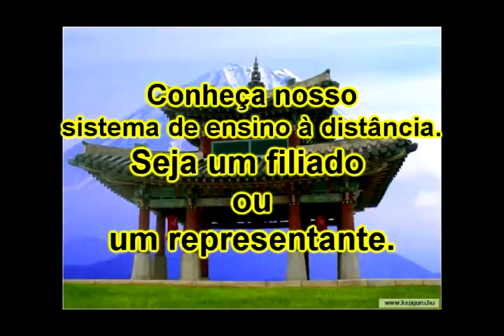Série Personal defense 58.avi